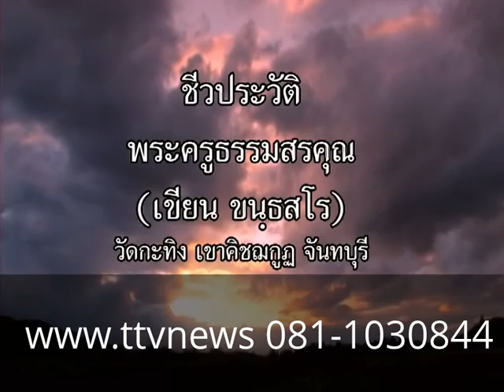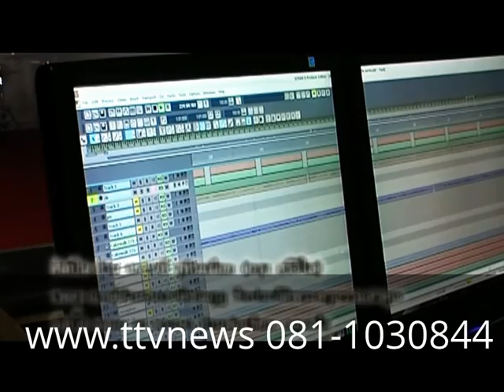ตำนานหลวงพ่อเขียน แห่งเขาคิชฌกูฏ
พระวัดกะทิง หลวงพ่อเขียนเขาคิชฌกูฏ ทีทีวีนิวล์ ตรีเพชรโปรดักชั่น แหล่ชีวประวัติ พระครูธรรมสรคุณ (เขียน ขนฺธสโร) วัดกะทิง เขาคิชฌกูฏ ไวพจน์ เพชรสุพรรณ ชมเพลงแหล่หลวงพ่อเขียนทั้งหมด กดติดตาม หลวงพ่อเขียน ขนฺธสโร หรือ ท่านพ่อเขียน, หลวงปู่เขียน พระเกจิอาจารย์อีกท่านหนึ่งแห่ง จันทบุรี อดีตเจ้าอาวาสวัดกะทิงท่านเป็นผู้มีอิทธิฤทธิ์และมีอิทธิปาฏิหาริย์ มีวิชาอาคมอันแก่กล้า โดยเฉพาะ ท่านสามารถใช้เวทมนตร์ สะกดพวกสัตว์ป่า ไม่ให้ออกมาเพ่นพ่าน ในตอนที่ เขาคิชฌกูฎ ได้เปิดให้ผู้คนขึ้นมาสักการะพระพุทธรูป ไหว้พระ และมากราบนมัสการท่าน อ่านต่อ

Blogger " เปิดเขาคิชฌกูฏ 16 ถึง7เมษา 59 'แถลงข่าวทหาร ชาวบ้านราชการ ตรีเพชร รับผลิตงานต่างๆ ภาพยนต์ สารคดี ชีวประวัติ เพลงแหล่ นักร้อง mvมิวซิก สื่อโฆษณา tv รายการโทรทัศ รับทำขวัญนาคโดย ศิลปินแห่งชาติ ติดต่อ TEL.